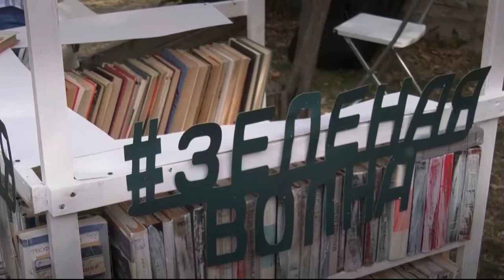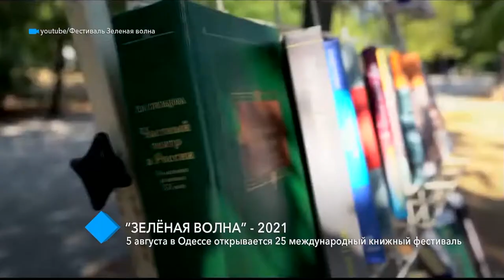“Зелёная волна”: 5 августа в Одессе открывается 25-й международный книжный фестиваль